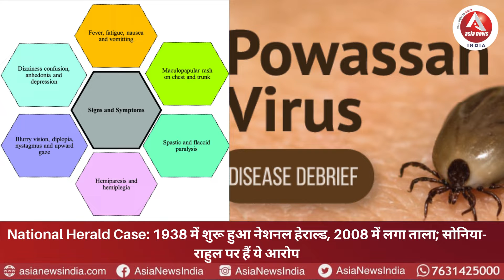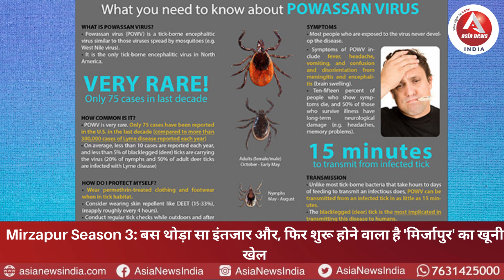कोरोना वायरस और मंकीपॉक्स वायरस के खतरे से उबर नहीं पा रही कि अब एक और वायरस ने दस्तक दे दी है.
About this video: दुनिया अभी कोरोना वायरस और मंकीपॉक्स वायरस के खतरे से उबर नहीं पा रही कि अब एक और वायरस ने दस्तक दे दी है